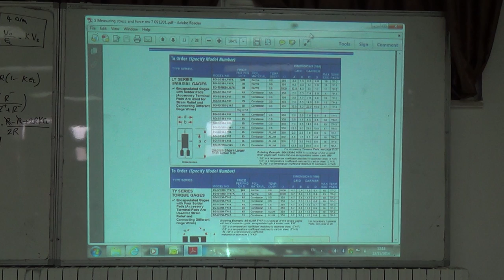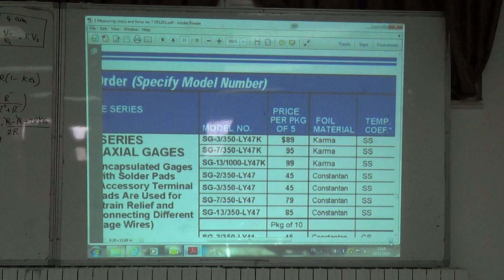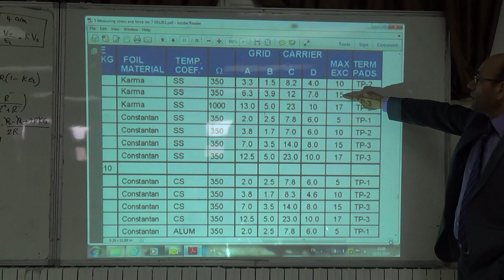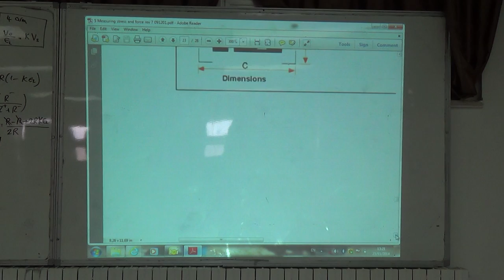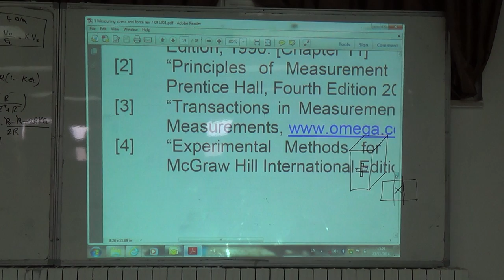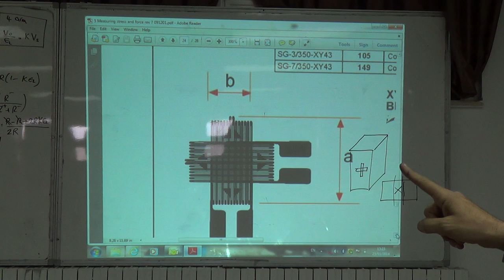Design of a 4 arm cantilever strain gauge (b), 23/11/2014